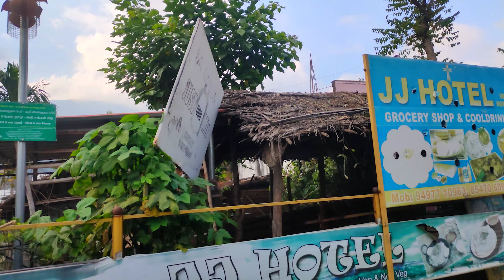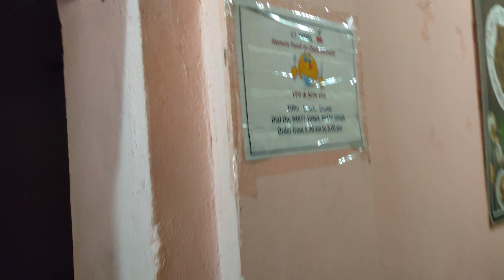Route from Munnar to Valparai / Chinnar Wildlife Sanctuary / Anamalai Tiger Reserve / Wild animals